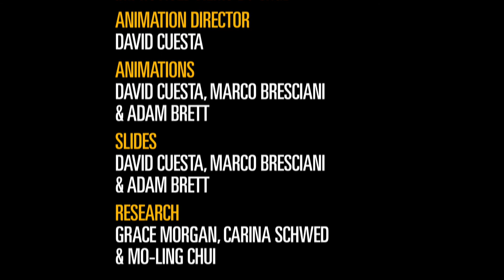Flight by The Tongue Fu Band (instrumental)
The Tongue Fu band - Arthur Lea, Riaan Vosloo and Patrick Davey - improvise an instrumental response to Zena Edwards' poem, 'Flight DY313 London to Oslo, 7.15am'. With improvised projections from Creative R&D.